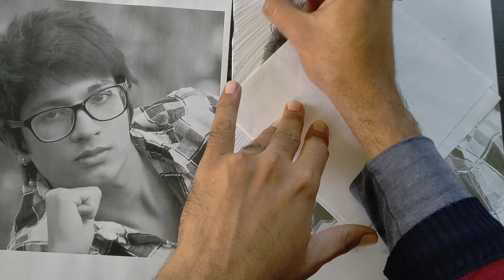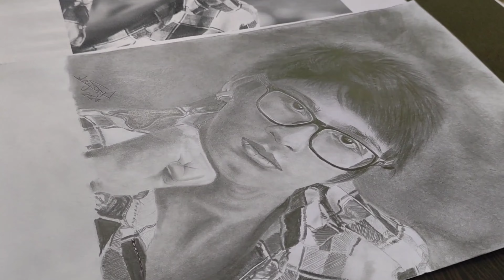SOURAV JOSHI Graphite pencil Drawing Part-3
Hello!

Welcome back, In this I have tried to bring realistic effects.

Sketch drawn of artist & youtuber

I wish I could do justice in it,
Hopefully you enjoyed the complete tutorial

jay_artworks_

coming up with another famous artist Drawing tutorial.

Thanks 🙏 See you soon in next video

Musician: Rook1e